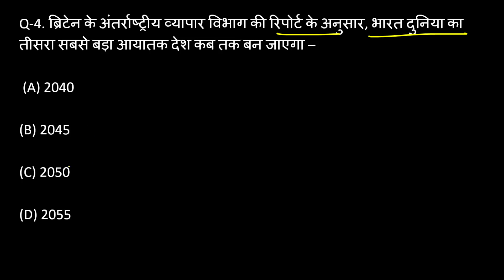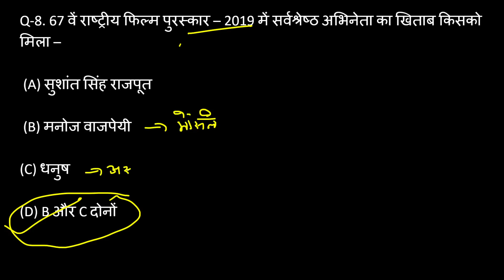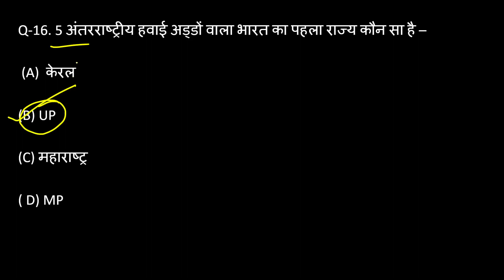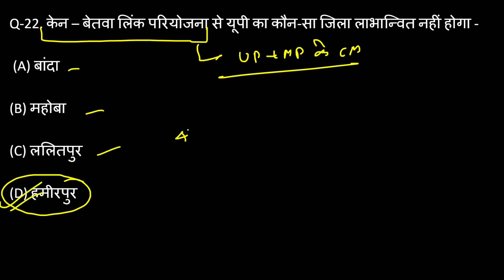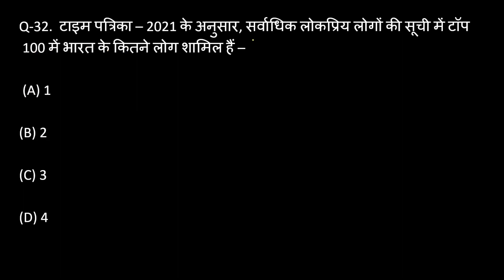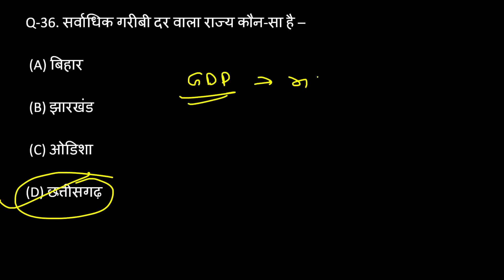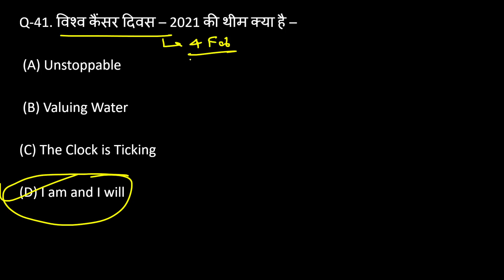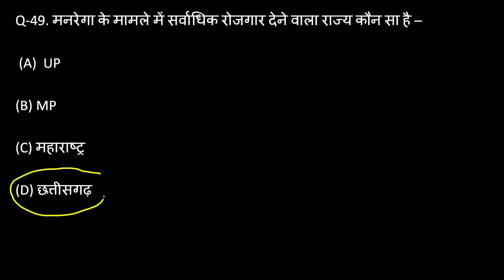करेंट अफेयर्स 2021|| 2021 का महत्वपूर्ण करेंट अफेयर्स || Top 1000 करेंट अफेयर्स सीरीज || Part - 4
Imp for up ro aro 2021 | allahabad high court ro aro 2021 || upsssc lekhpal exam

UP GK Most Important Questions -

Reasoning :-

Maths :-

तीन महीने में समीक्षा अधिकारी की तैयारी कैसे करें? UPPSC RO/ARO 3 months Preparation strategy
UPPSC RO/ARO Preparation strategy || समीक्षा अधिकारी परीक्षा की तैयारी कैसे करे ? UPPPSC RO-ARO Preparation strategy  || RO -ARO Examination /Age, Eligibility, Syllabus and Programme
समीक्षा अधिकारी/ सहायक समीक्षा अधिकारी की सम्पूर्ण जानकारी || (Complete detail and strategy of UPSC RO-ARO preparation) || समीक्षा अधिकारी परीछा की तैयारी पर सम्पूर्ण तथ्य जिसमे पाठ्यक्रम, योग्यता, विगत 11 प्रश्न पत्रों का विषयवार विश्लेष्ण, पुस्तके, आदि की पूरी जानकारी

सहायक समीक्षा अधिकारी Previous Year Question Papers